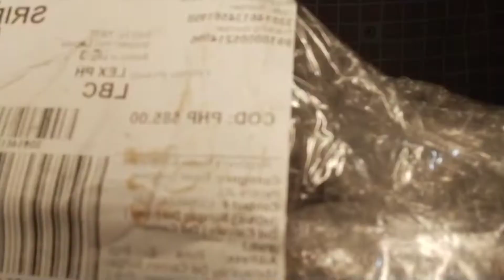LAZADA MYSTERY BOX UNBOXING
Vlog Title: LAZADA UNBOXING - Approved or Not Approved | 585 Pesos | Elmer Junior Channel

- this vlog is showing us how the Lazada gives services to its costumers. It is also shows how the quality of the products conditions.

- i hope this vlog helps you in some how.